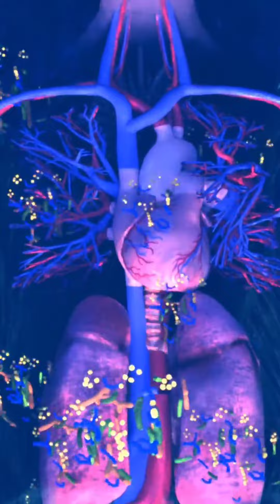Why Dead Body Floats 💀 3D Animation Ambani